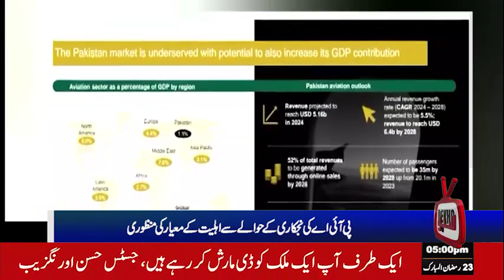Wazir e Azam Ka Pegham K Adliya Ki Azadi Par Smjhota Nahi Hoga